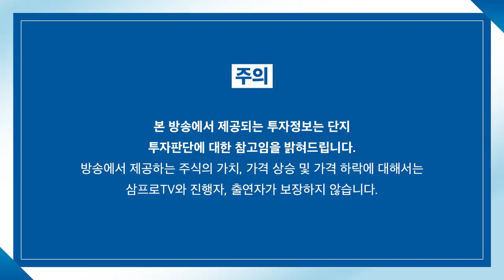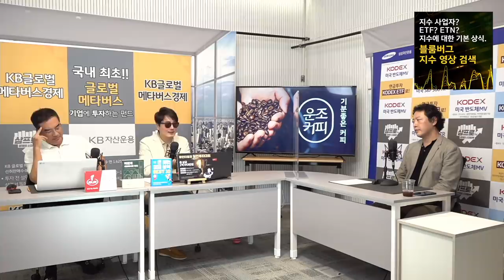[심층 인터뷰] 천상계가 아닌 지상계에서 바라보는 현실적 시장 전망 f.타이거자산운용 오종태 이사